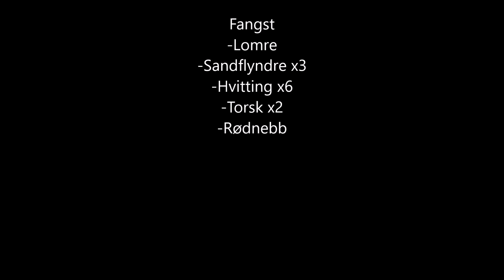Brygge-meite på Korsvik marina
Erlend og guttene hans på 7 og 9 år satser etter flatfisk på korsvik marina i nydelig februarvær.